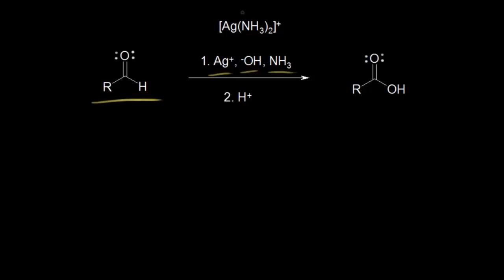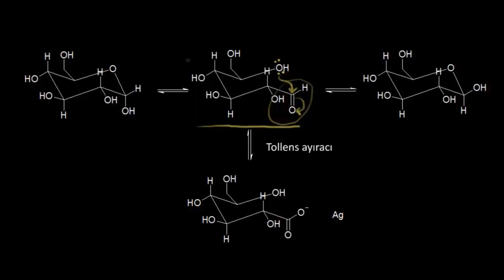Tollens Ayıracı Kullanılarak Aldehitlerin Yükseltgenmesi (Hızlı Tekrar: Kimya)